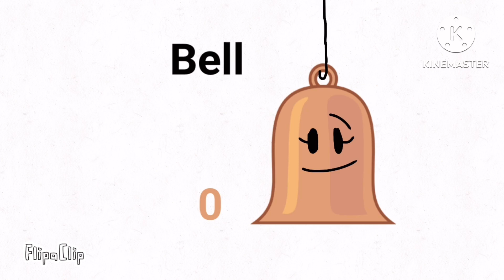BFJAMA 2 Voting Sneak Peek (Spoiler Warning!)